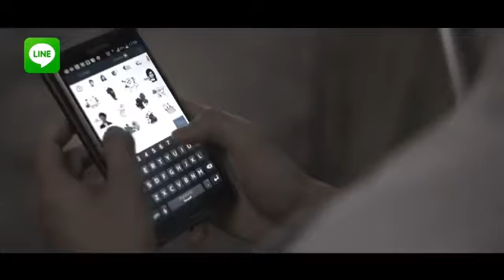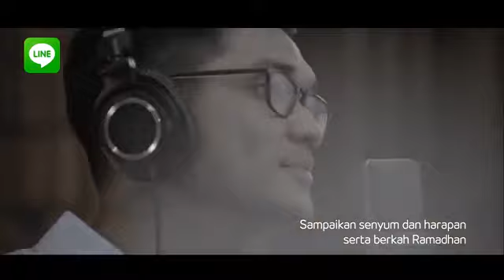Afgan,Andien,& Nidji-Lebaran Sebentar Lagi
VIDEO INI DIAMBIL DARI LINE DAN MOHON MAAF DARI PIHAK LINE APABILA SAYA MENJIPLAK VIDEO ANDA